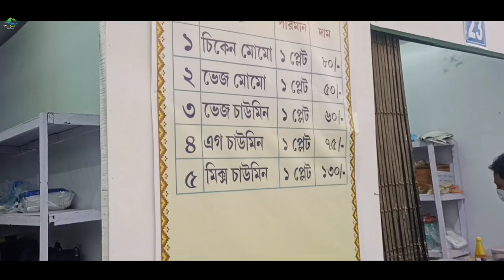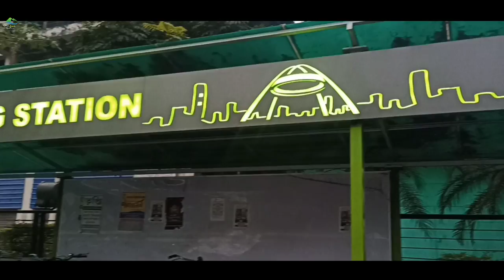Biswabangla gate restaurant | Newtown mela | Kolkata vlog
Kolkata Newtown - Biswa bangla gate , hanging restaurant, Newtown mela

You can Purchase your camping tents and trekking gears link given below 👇

Dome tent

Cheapest tent

Tripod for vlogging

Mic for vlogging